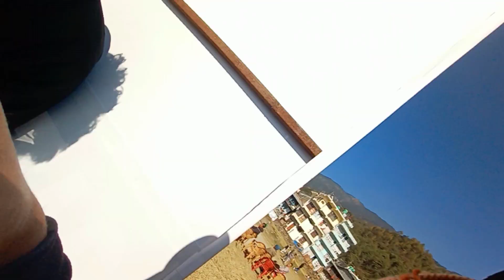Best Action Volleyball 🏐 Game in Jiri ....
hello fired today's vlog is all about. volleyball game in jiri so we help them as a ballboy